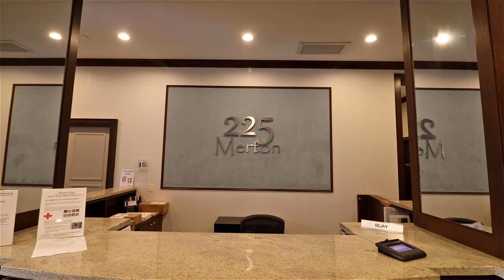Welcome to 225 Merton Street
It all begins here! Bright spaces, high ceilings, and a sunny disposition. Welcome home to 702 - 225 Merton Street in Toronto’s vibrant community of Davisville.

Let Tyler take you on a tour here.